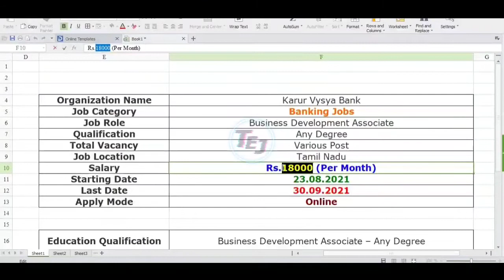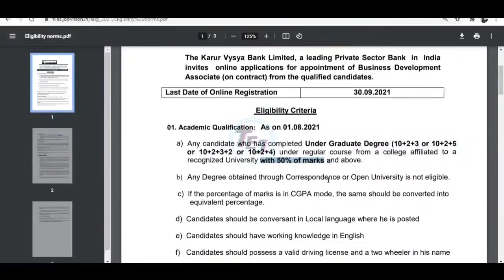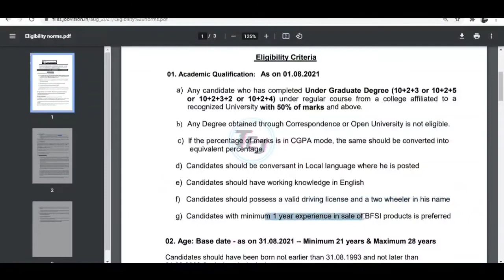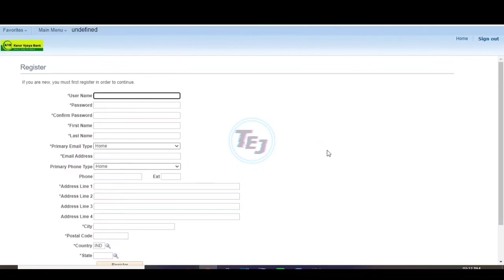Karur Vysya Bank Recruitment 2021 | Various Business Development Associate Posts in TN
Dear Friends,

This notification was announced on 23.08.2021. Any Degree candidates can apply for Various vacancies in Tamil Nadu . Applications are invited from eligible applicants. Therefore, those who are eligible and interested should apply online by 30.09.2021 Candidate who seeks for Karur Vysya Bank can use this chance. Applicants must also have finished the educational qualification and age qualification mentioned in the Official notice. Those candidates who are interested in the following vacancy must Download and read the Official notification before applying to know the education qualification, salary, age limit, application fee, application process, last date to apply and more.

Job Role Business Development Associate
Qualification Any Degree
Total Vacancy Various Post
Job Location Tamil Nadu